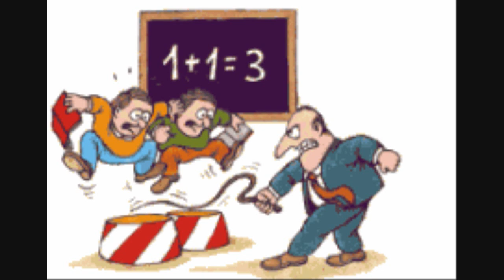WHEN I WAS A LAD.wmv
I like the song so i made a video, belfast northern ireland, WHEN I WAS A LAD